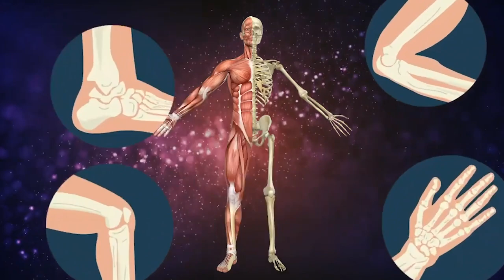World Tuberculosis Day: All about Bone TB - causes, diagnosis & treatment | SAAOL Ortho Care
Tuberculosis is an extremely infectious disease caused by the bacterium Mycobacterium tuberculosis. It’s one of the top-10 causes of death worldwide. Tuberculosis (TB) is most common in developing countries. TB primarily affects the lungs, but in some cases it can spread to other parts of the body. Bone tuberculosis is simply a form of TB that affects the spine, the long bones, and the joints. A common form of spinal bone TB is known as Pott’s disease.

Bone tuberculosis is relatively rare, but in the last few decades the prevalence of this disease has increased in developing nations partially as a result of the spread of AIDS. While rare, bone tuberculosis is difficult to diagnose and can lead to severe problems if left untreated. Bone TB typically begins due to the rich vascular supply in the middle of the long bones and the vertebrae.

Its symptoms include severe pain not responding to pain medications, swelling, stiffness, abscess, in advanced cases it may lead to neuropathy, paralysis, deformities and shortness of bones. It must be treated early using Anti TB medications, braces and lifestyle modifications. Surgery is required rarely.

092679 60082